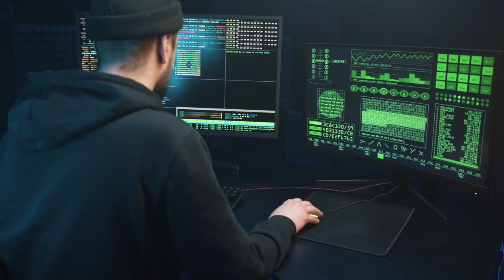ඔන්ලයින් ණය ගත්ත අයට වෙන දේ මෙන්න..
‍||| Official You Tube Channel of Gossip Lanka News
||| gossiplankanews.com ශ්‍රී ලංකාවේ වැඩිම දෙනෙකු නරඹන වෙබ් අඩවිය